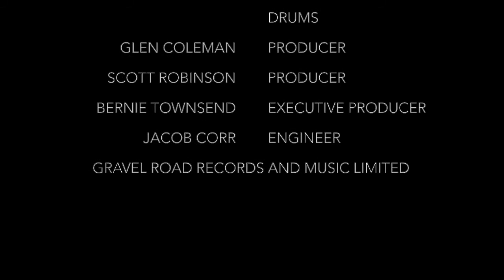"The Grind" - Glenn Coleman